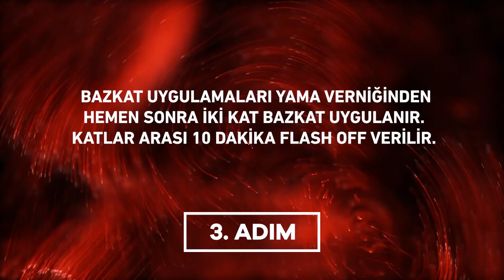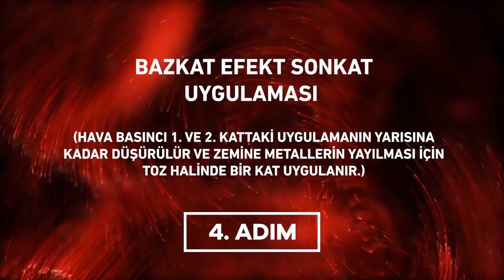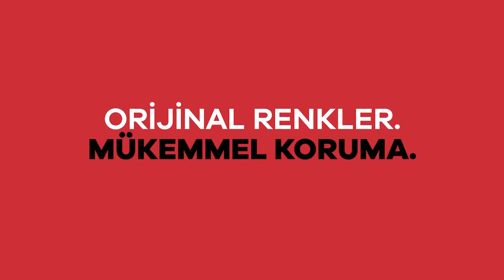Otomobilde Tek Parça Boya Uygulaması Nasıl Yapılır? - Dyo Oto Tamir Boyaları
Otomobilde tek parça boya uygulaması nasıl yapılır detaylı olarak videomuzda bulabilirsiniz.

Otomobil nasıl boyanır detaylı olarak gösterdiğimiz Dyo Oto Tamir Boyalarına dair tüm videolarımıza hemen ulaşmak için: